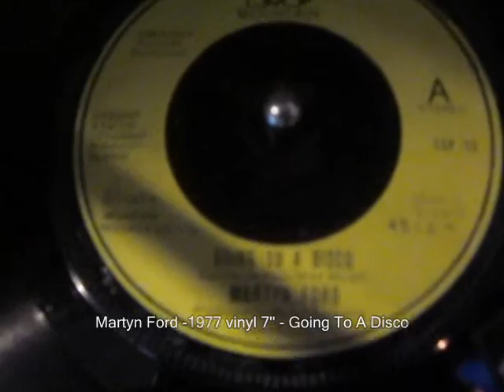Martyn Ford - 1977 vinyl 7'' - Going To A Disco